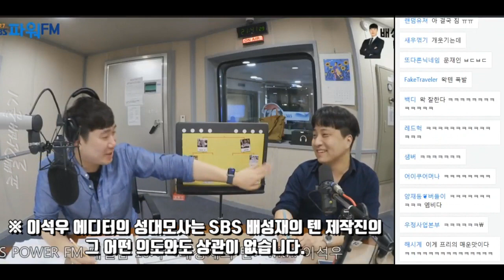왁석우 재능 발견 (feat. 이명왁, 왁영, 왁정은 등 우리서구가 달라졌어요!)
이명박, 심영 그 중간 어디쯤의 왁석우 성대모사! 우리서구도 1.5군 가즈아!